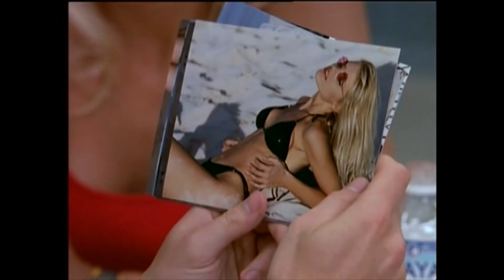Baywatching: Last Wave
Kaye's dead surfer friend, Stephanie's cancer, and Caroline and Logan's rocky relationship all compete to see which can be the most depressing plot!